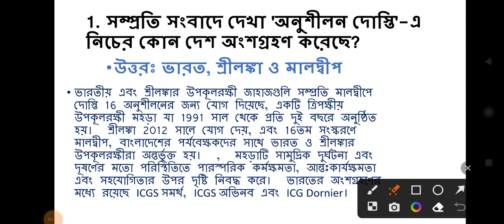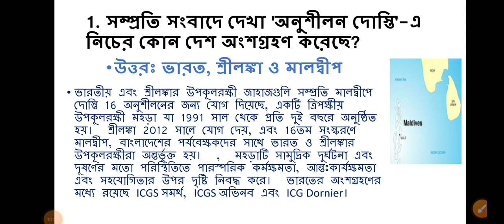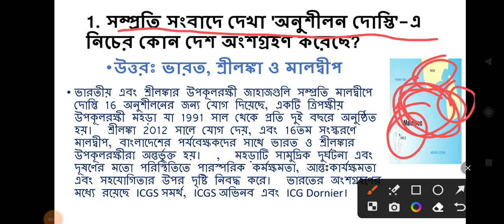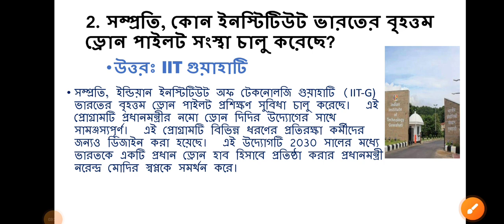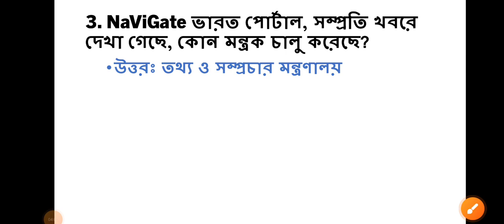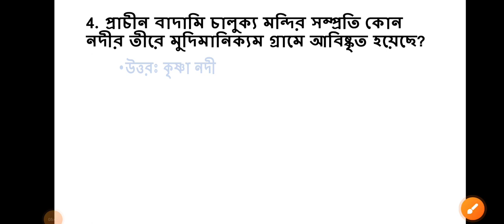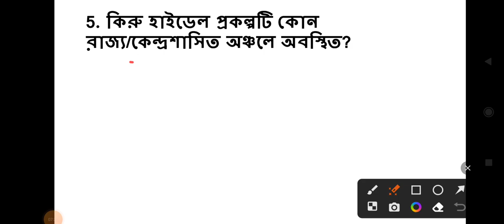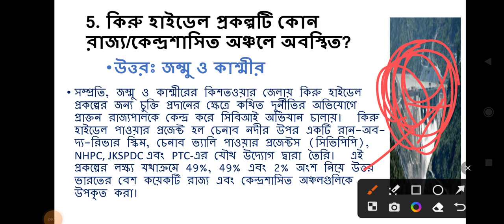GK current affairs from competitive exams